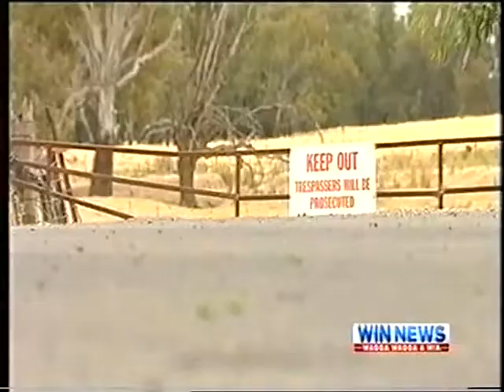Gumly Gumly Quarry 2 WIN News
The start of on-going media coverage surrounding the potential re- opening of the Gumly Gumly Quarry, sparking outrage and concern from the local residents